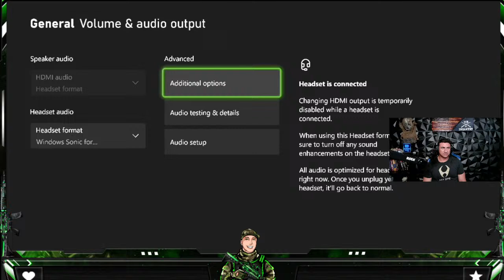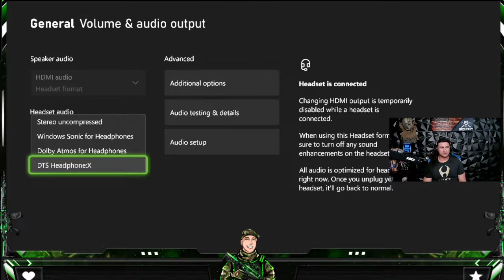That War Nerd playing Call of Duty Modern Warfare 3